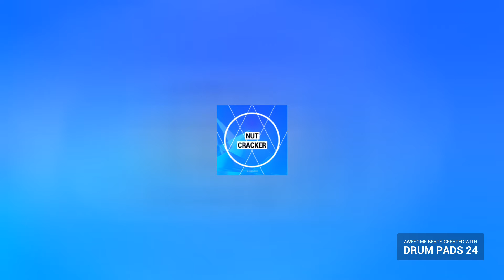January 3, 2017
This music is created with Trap Drum Pads 24 app